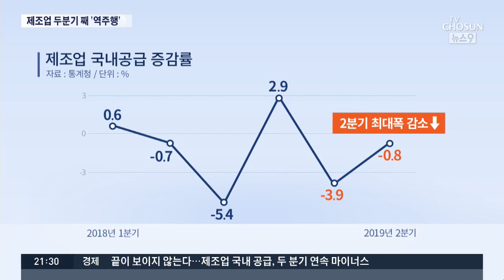끝이 보이지 않는다…제조업 2분기 연속 마이너스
미중 무역전쟁에 일본의 경제 보복으로 우리 경제의 대내외 환경이 갈수록 어려워지고 있습니다. 특히 수출 부진이 심각한데, 이제는 내수마저 침체에서 빠져 나오지 못하고 있습니다. 제조업 국내 공급이 2분기 연속으로 마이너스를 기록해서 한국 경제가 안팎에서 위협받고 있습니다.